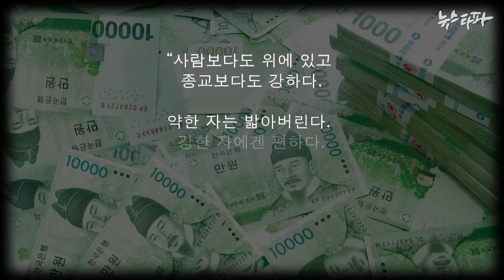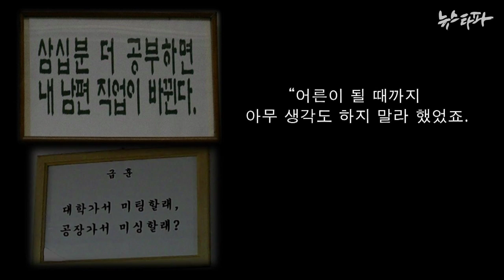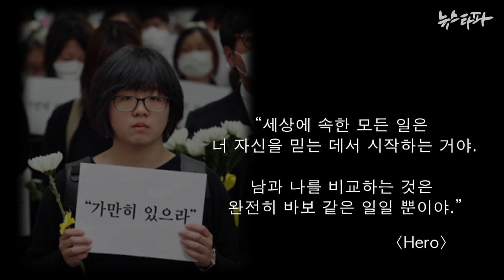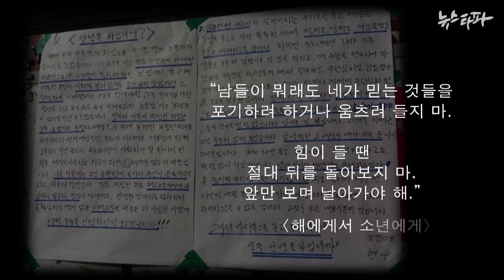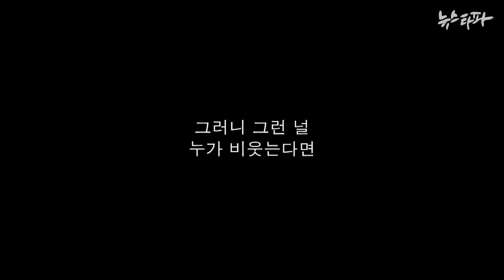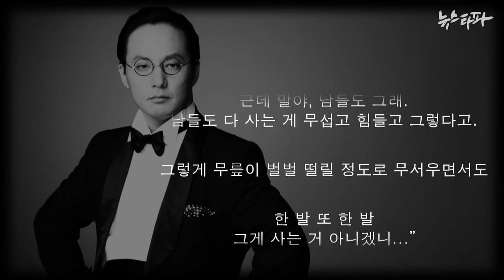뉴스타파 - 너의 꿈을 비웃는 자는 애써 상대하지 마(2014.11.5)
이번 미니다큐는영상에 담긴 고 신해철 씨의 노래들로 설명이 충분할 것 같습니다. 최대한 '신해철스럽게' 오직 신해철 씨의 노래만으로 내용을 엮었습니다.

부디 이 영상을 통해 짧은 시간이나마 그를 느껴보시기를 바랍니다. 동시에 이 영상이 그와 그의 작품들에 누가 되지 않기를 바랍니다.